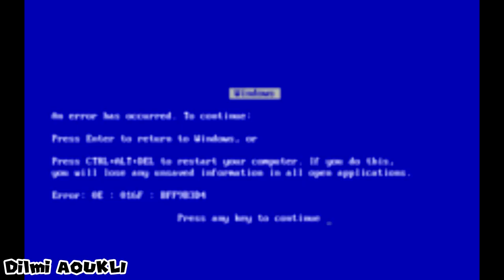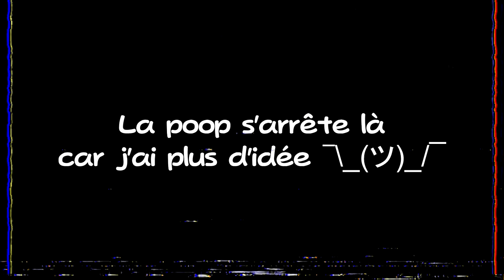YTP FR L'incroyable POOP Numérique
C'est une YTP faut bien coller tout ce qui passe par la tête